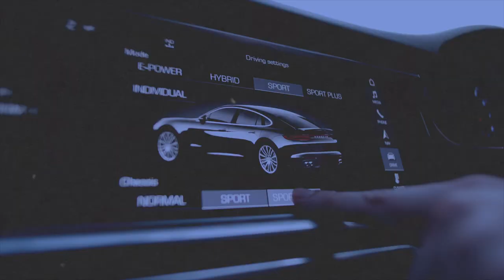Dans quelle ville faire de la location courte durée AIRBNB ?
Quelles sont les villes les plus attractives pour lancer son activité de location en courte durée ? Quels sont les éléments à prendre en compte dans le choix de son lieu d'activité ?
On voit tout ça dans cette vidéo.

Tags de la vidéo